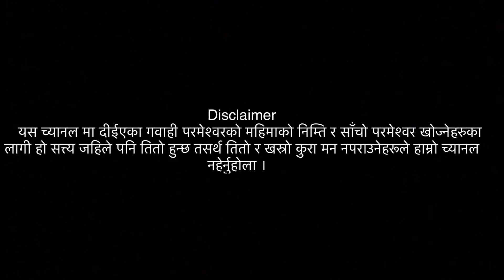How people found God’s love/Watch life testimony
झाँक्री लाई कुखुरा
    र परेवा ले
पुर्याउन सकिएन